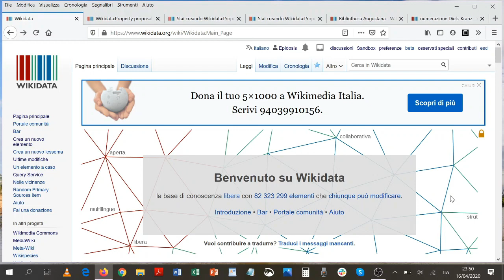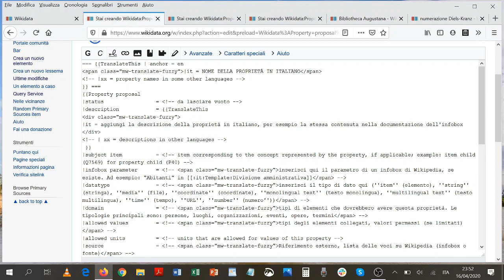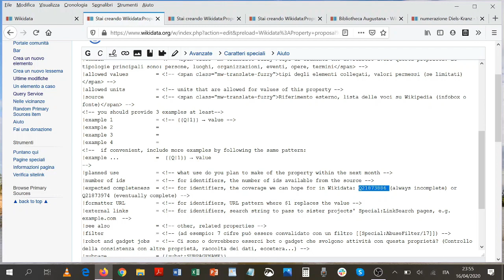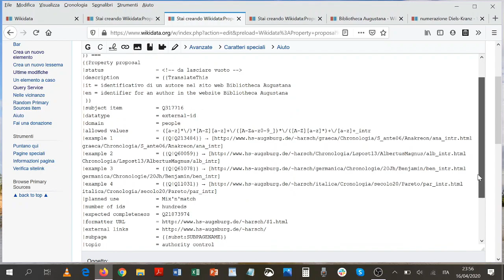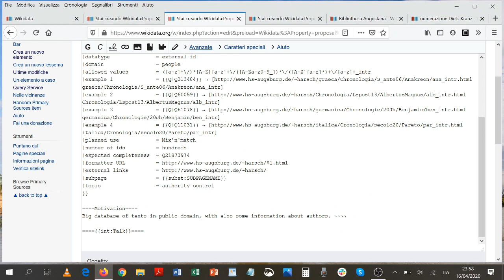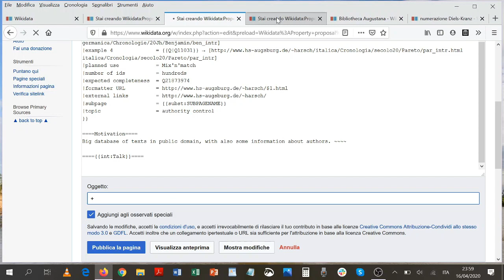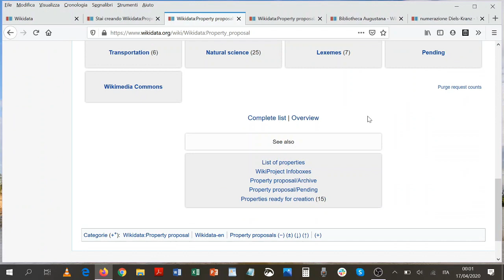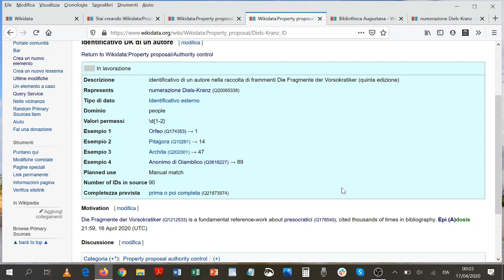Proporre nuovi identificativi su Wikidata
Come proporre una nuova proprietà su Wikidata: un breve spiegazione in video a cura del socio Wikimedia Italia e volontario Wikimediano Epìdosis,  che gestisce l'account Twitter @WikidataI, una raccolta di notizie e aggiornamenti dall'universo Wikidata.